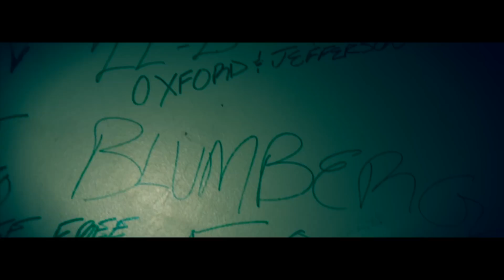Sanctuary - MPEE feat. Na Nittles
MPEE Drops His First Single Off The Bars Ova Bullshit Mixtape!!!